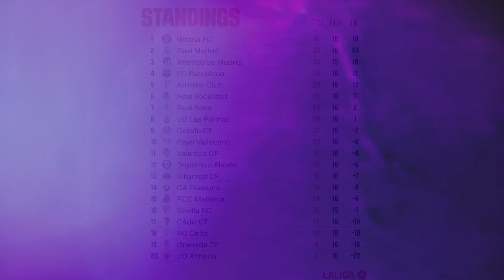CHaMP สุดยอดหมอดู เดาผลBaLL สุดแม่น